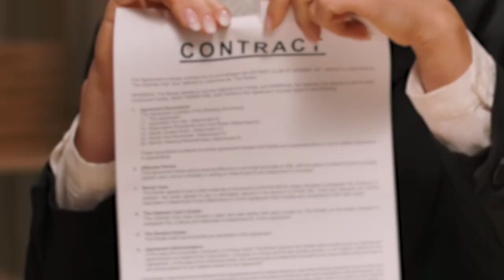May 28 is the Day to Lay Back and Enjoy Paintsville Lake